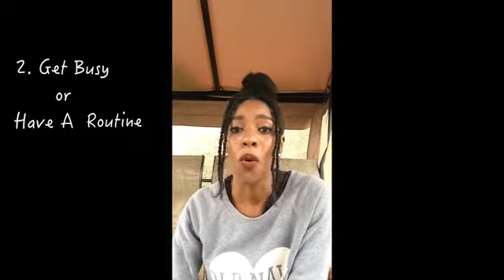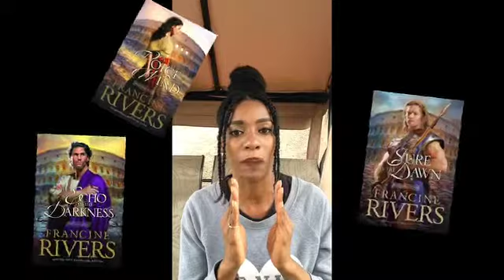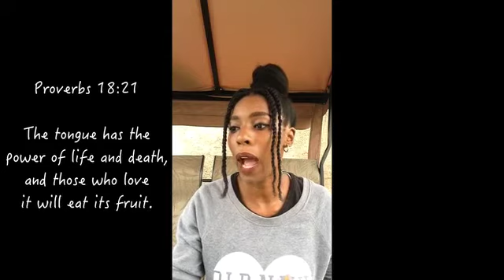Unplanned Pregnancy: As A Christian | Dealing with Depression and Anxiety - Be Positive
How do you deal with depression and anxiety when you have an unplanned pregnancy? How do you fight depression? What does the bible say about it? In this video I give tips on how to get out of depression (from a Christian perspective) while going through an unplanned pregnancy. During an unplanned pregnancy it's very easy to get depressed and even stay depressed. But there are ways to help you fight depression and stay positive.

Scriptures referred to:

- Matthew 21:22
- Philippians 4:6
- Romans 10:17
- Proverbs 18:21